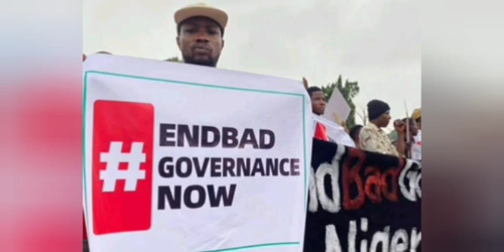Gov Obaseki, Adamawa Gov Fintiri Criticizes Tinubu Over EndBadGovernance Protests Worsened Hardship